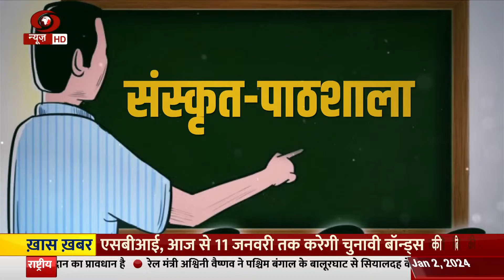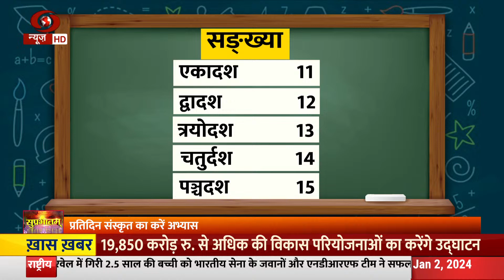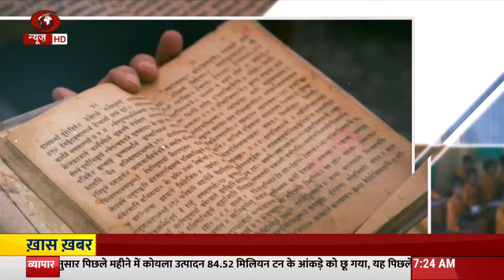Sanskrit PaathShala || आओ सीखें संस्कृत | learn Sanskrit